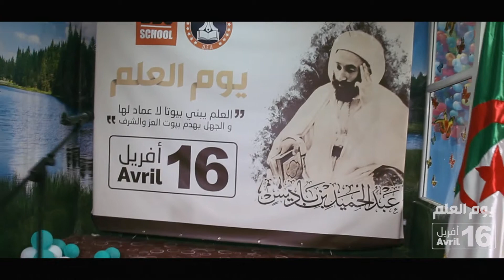Nos Activités 16 avril -ابريل16 أنشطتنا